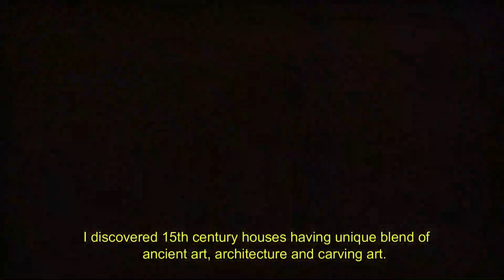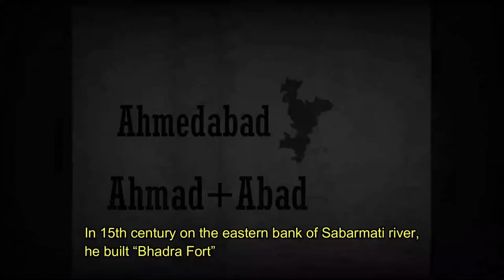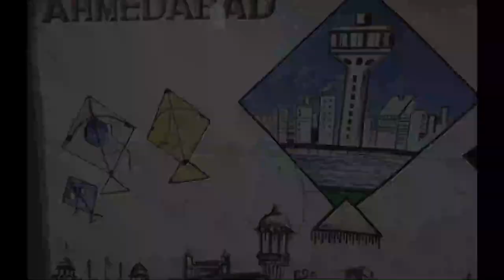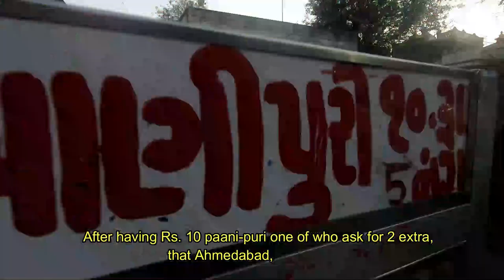GJ-1 Ahmedabad Award-winning short film on Ahmedabad City | World Heritage Day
Discover the true essence of the Ahmedabad city from its past to present days. A city where unity in diversity reflects in the rich ancient heritage of "pods". Ahmedabad has now become India's first heritage city, discover how it has succeeded in achieving this title.